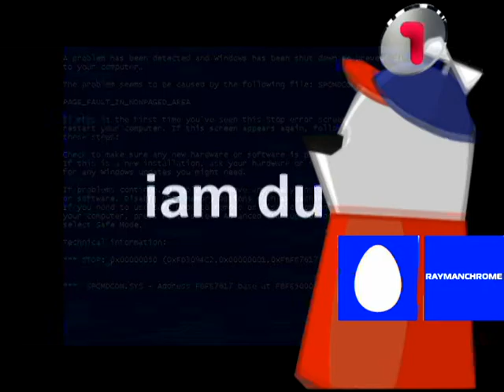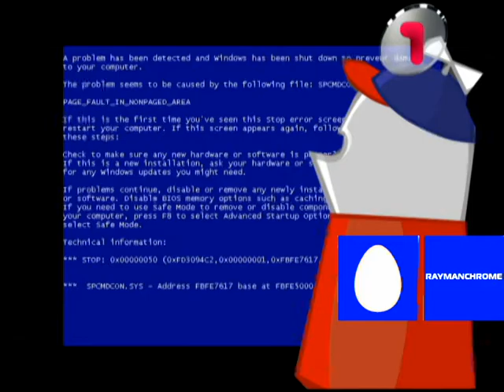[06.07.2016/YTP TENNIS] OH NO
round 5
youtube upload date: 24 march 2017